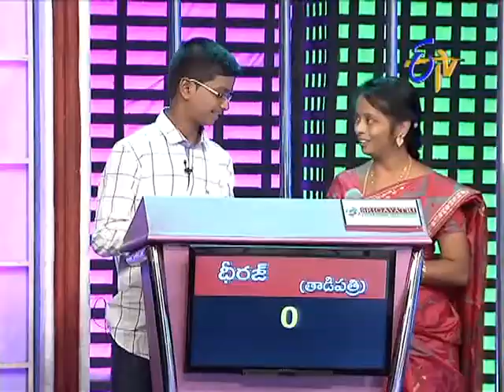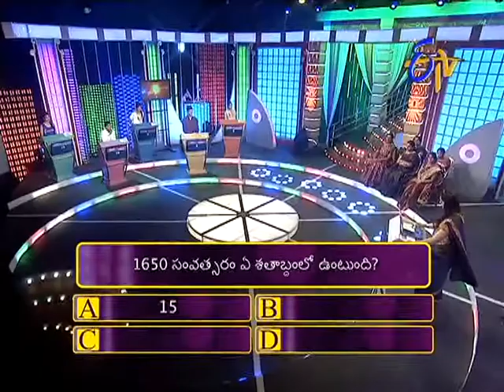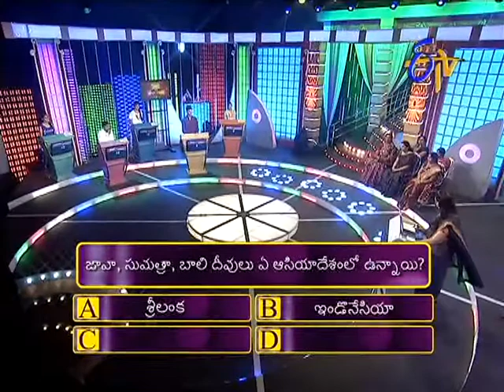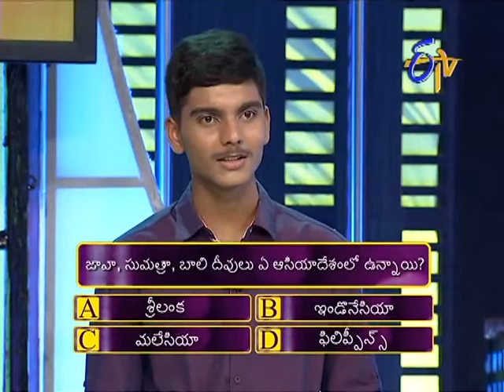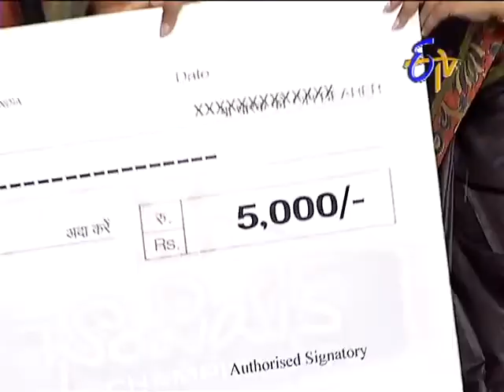Champion - ఛాంపియన్ - 10th April 2015